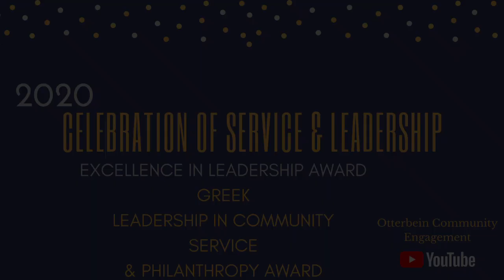Celebration of Service and Leadership-Greek Leadership in Community Service & Philanthropy Award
2020 Celebration of Service and Leadership- Otterbein University

The Center for Community Engagement is excited to invite you to "attend" the Celebration of Service and Leadership Virtual Ceremony. Join us for a virtual celebration of students who have been nominated and selected to win various awards for their extraordinary service and leadership on campus and in our community. We will release a COSAL "playlist" of winners on the Center for Community Engagement YouTube channel at 12 p.m. Thursday, April 24. Tune in to see which of our wonderful students will be recognized!